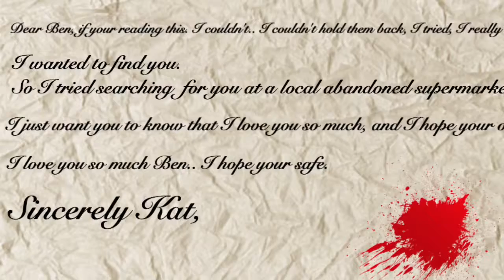All that's left Teaser trailer [1]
Hey guys! I decided to work on a new series called all that's left where a survivor and his group struggled to survive in a world where all that's left of humanity is gone.

Voice actors need!
Also I might cancel the Getaway 2 but I'm not  sure yet.